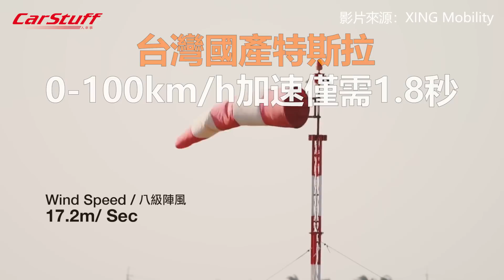台灣國產特斯拉 0-100km/h加速僅需1.8秒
台灣投入電動載具產業的可不是只有電動機車，電動汽車領域還有行競科技，希望台灣人能像支持Gogoro一樣的支持行競科技～